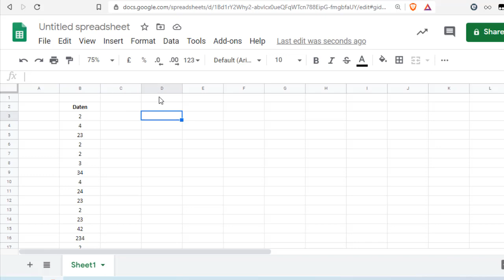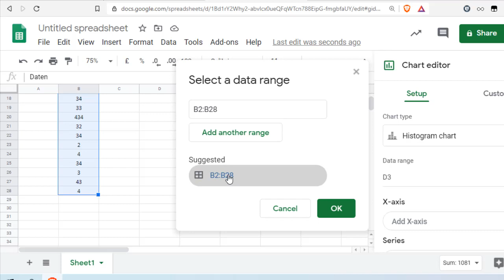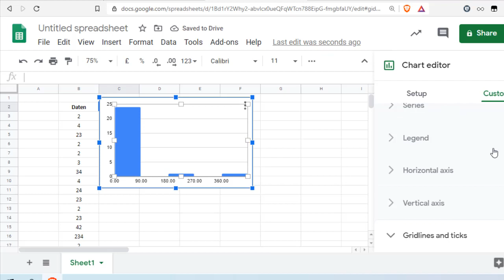Google Sheets Histogramm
In Google Spreadsheet wird ein Histogramm genutzt, um die Häufigkeitsverteilung der vorliegenden Daten grafisch darzustellen. In diesem Video wird Schritt für Schritt erklärt wie ein solches erstellt werden kann.